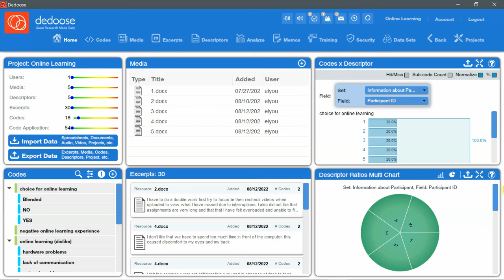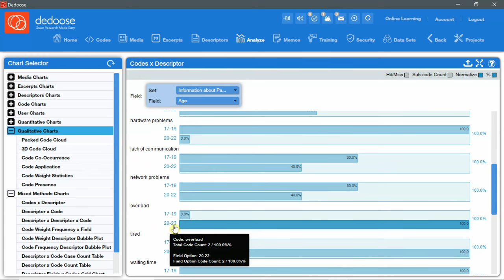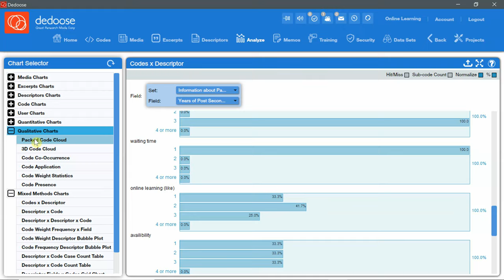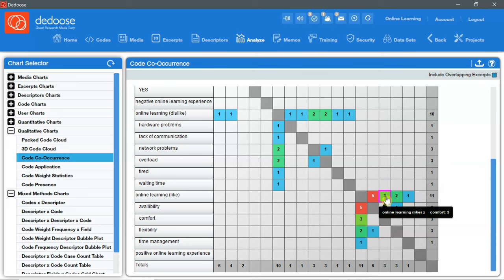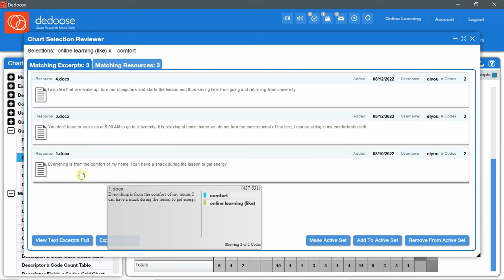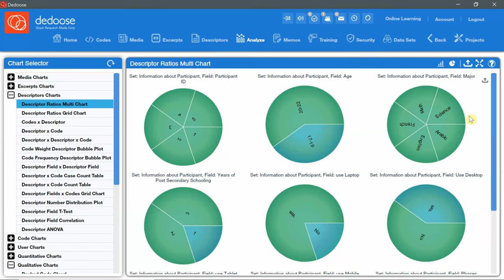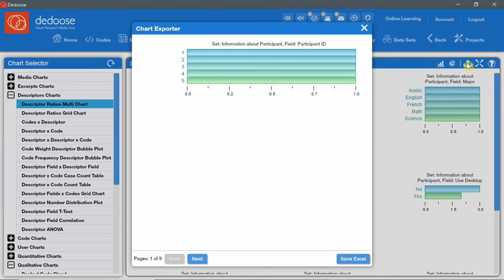Dedoose Analysis and Data Visualization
This video is about Data Analysis and Visualization Examples in Dedoose